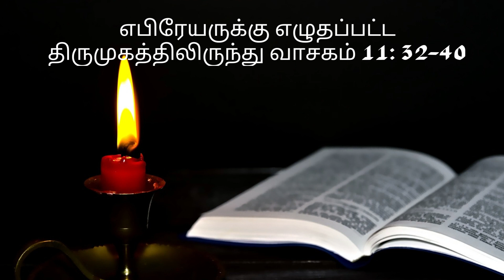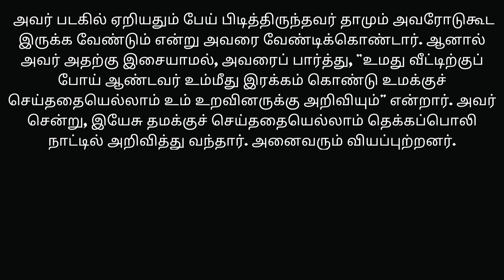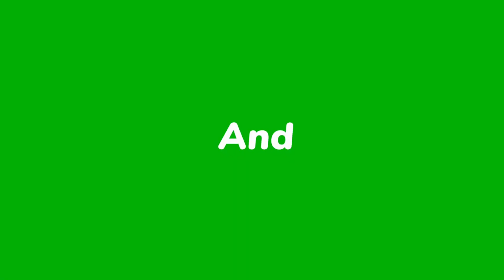Tamil Catholic Bible Daily Reading 30/01/2023 திருப்பலி வாசகம் பொதுக்காலம் 4ஆம் வாரம் - MONDAY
30/01/2023  திருப்பலி வாசகம்
பொதுக்காலம் 4ஆம் வாரம் MONDAY
MONDAYMASS READINGS